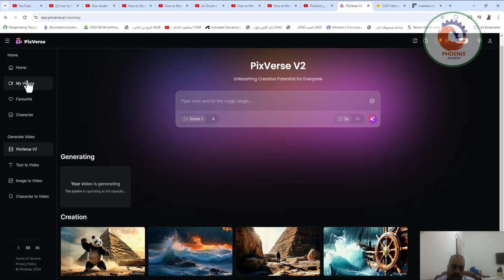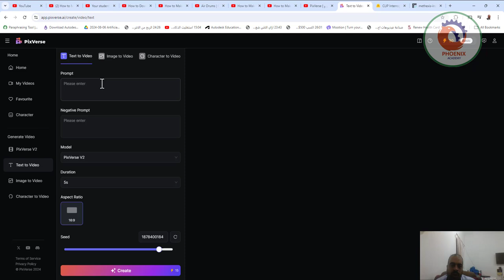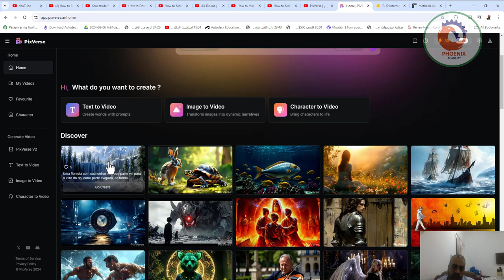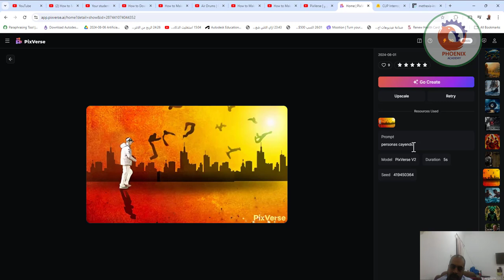PixVerse أداة مجانية تقدم تحويل الصور إلى فيديو، وتحويل النص إلى فيديو و Ai Deepfake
تطبيقات و استخدامات الذكاء الاصطناعي
في فيديو اليوم هنتكلم على واحدة من افضل الأدوات لعمل فيديو بالذكاء الاصطناعى هذه الأداة تقدم مميزات عديدة مثل تحويل النص الى فيديو او تحويل الصور الى فيديو أيضا هذه الأداة تحتوى على مميزات حصرية غير موجودة في الأدوات المنافسة و هى الحفاظ على ثبات شكل الشخصية خلال مشاهد الفيديو و تبديل الوجة في الفيديو او ما يسمى deepfake ايضا خلال الفيديو سنشرح بطريقة سهلة كيفية كتابة prompt احترافى لاستخدامة في انشاء فيديو بالذكاء الاصطناعي لهذه الأداة او اى أداة أخرى للرسم بالذكاء بالذكاء الاصطناعى
تابعوا معايا الفيديو للنهاية علشان تعرف كيفية الحصول على افضل نتائج من خلال هذه الأداة الرائعة

موقع pixverse لتحويل النص الى فيديو او تحويل الصورة الى فيديو

❤️ روابط التواصل
✅ انستجرام